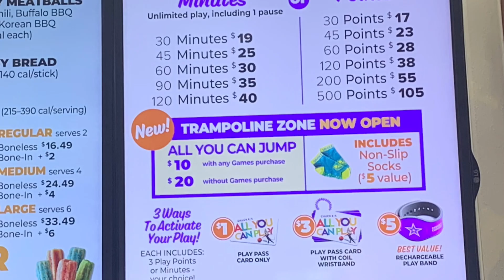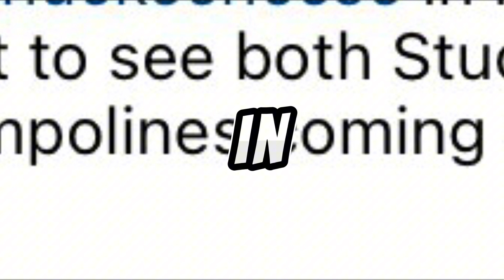Trampoline Zone News! Chuck E. Cheese New England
This is ALL NEW INFO!
the whole NEW ENGLAND DISTRICT IS RECEIVING THEM!